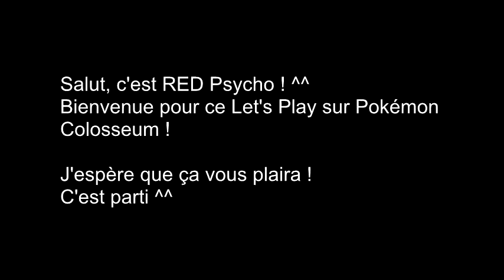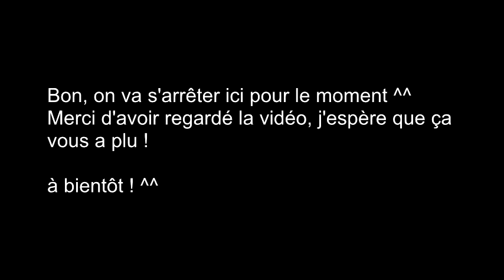Let's Play Pokémon Colosseum part 5 - P*TAIN DE MODE HYPER ET P*TAIN DE GEL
Je déteste TELLEMENT quand le Mode Hyper s'active quand je veux pas !